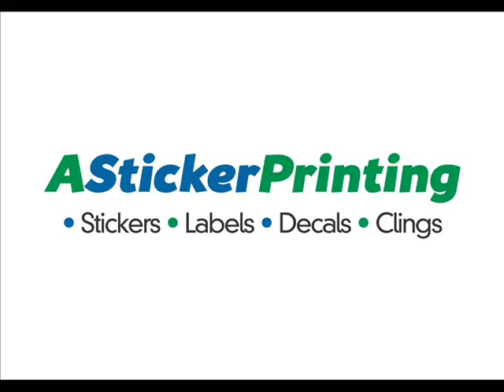Fire Helmet Decals